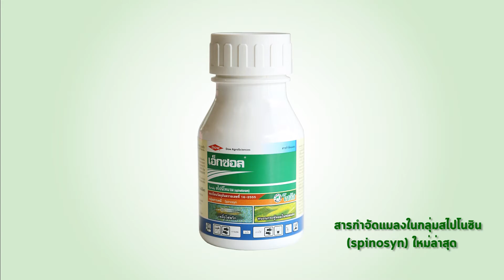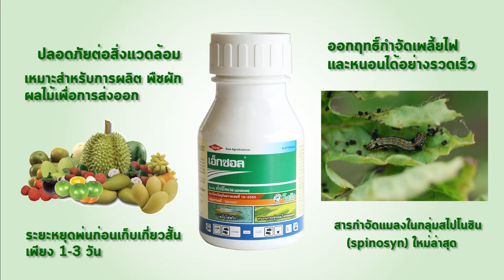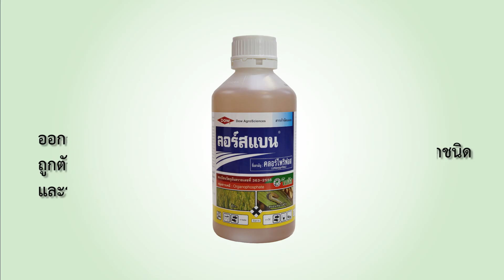แนะนำผลิตภัณฑ์คุณภาพ Exalt, Dithane NT M-45, Lorsban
"บนเส้นทางดำเนินธรุกิจของโซตัส ภายใต้พันธกิจที่คำนึงถึงความรับผิดชอบต่อสังคม โดยเฉพาะการสรรหาผลิตภัณฑ์อารักขาพืชที่วิวัฒนาการใหม่ๆ ที่เต็มเปื่ยมด้วยประสิทธิภาพ และเป็นมิตรต่อสิ่งแวดล้อม"

น้าโม่ลุยสวน ตอนผู้ใช้ผลิตภัณฑ์ โซตัส ผลิตส้มคุณภาพ สวนส้มจงลักษณ์ อ.ฝาง จ.เชียงใหม่

สตาร์เกิล จี (Starkle G) สารกำจัดแมลงชนิดเม็ด

น้าโม่ลุยสวน ตอนประสบการณ์ผู้ใช้เอ็กซอลในเมล่อน จ.สุรินทร์

น้าโม่ลุยสวน ตอน "สวนแคคตัสซีเคร็ท สเปซ จ.นครปฐม"

สนใจข้อมูล/ความรู้ ด้านการเกษตรสามารถเข้าไปดูได้ที่
หรือสอบถามข้อมูลด้านการเกษตรได้ที่